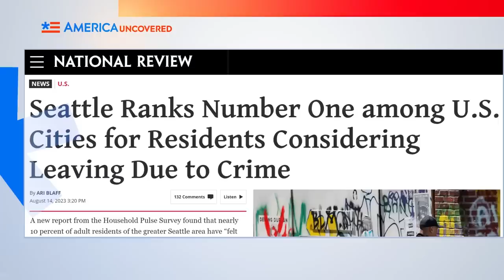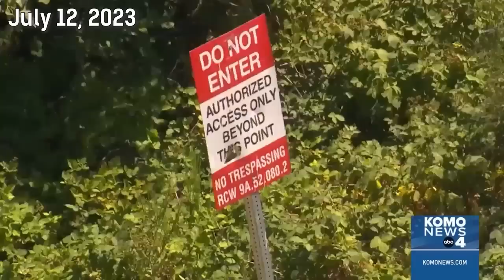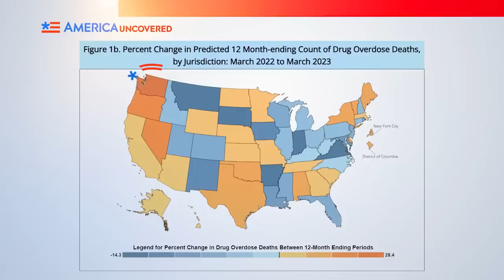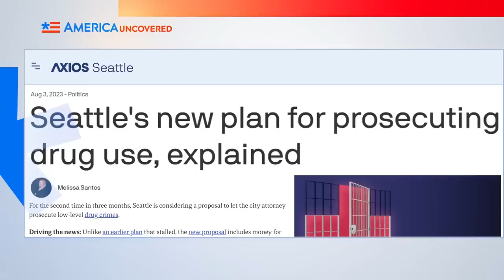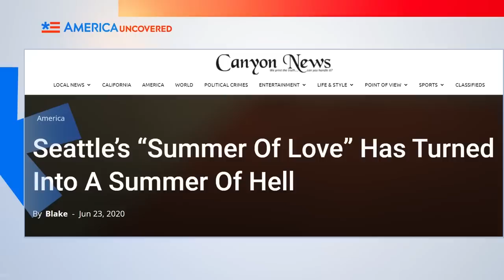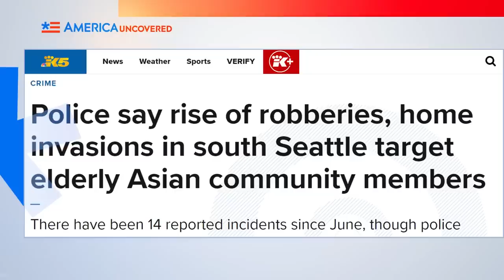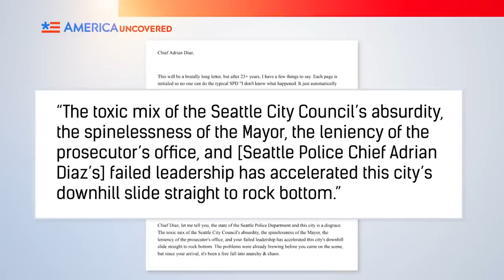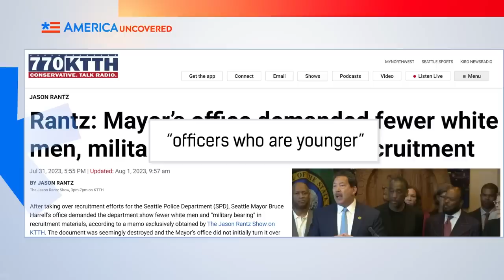Сиэтл - город бездомных [КарлсонТВ]